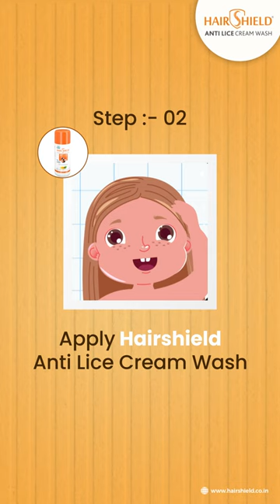How to use Hairshield Anti Lice Cream Wash?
Step 1: Wash your hair with normal shampoo.
Step 2: Apply Hairshield Anti Lice Cream Wash.
Step 3: Keep for 10 min and wash your hair.
Step 4: Use Lice comb to remove dead lice

Get Rid of Head Lice with Hairshield Anti-Lice Cream Wash 🙆‍♀️ Kills Lice, Nits and Eggs in Just 1 Wash!

✅ India's Only One Wash Anti Lice Formula